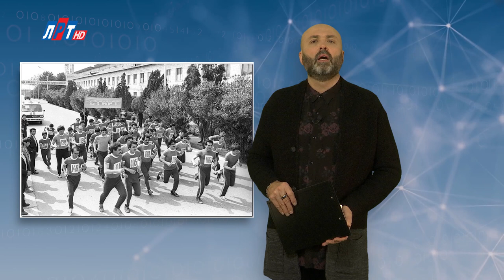"Дата" - 17 января